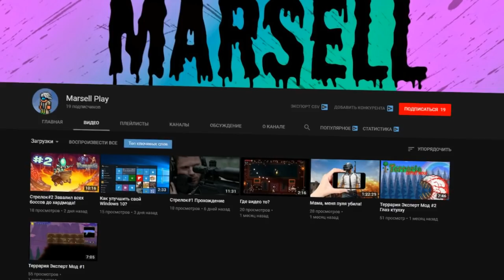РАДИАЦИЯ НА МОЁМ СЕРВЕРЕ В MINECRAFT PE 1.1.5! VICEBLOCK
ViceBlockPE - уникальный сервер для MCPE по игре GTA: Vice City! Группа сервера

📱Версия: 1.1.x
⚡IP: viceblock.ru
⚡Порт: 21021